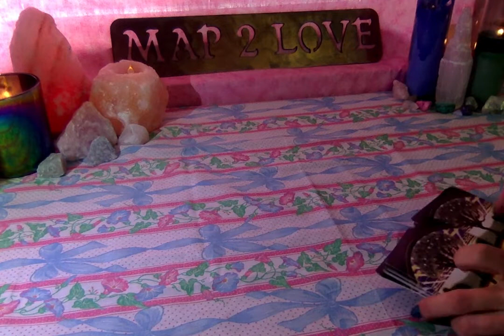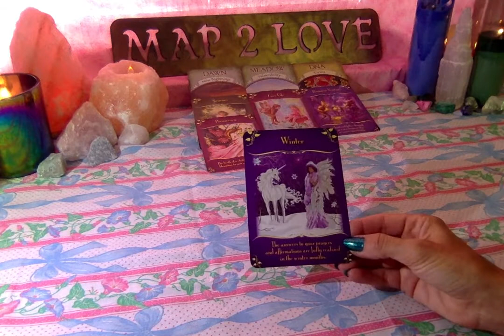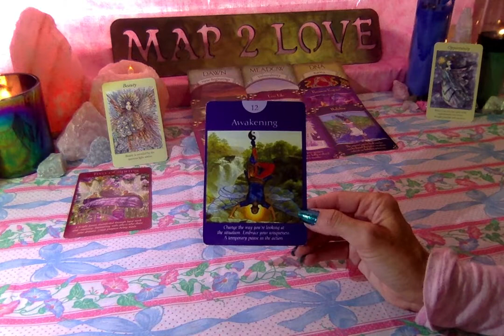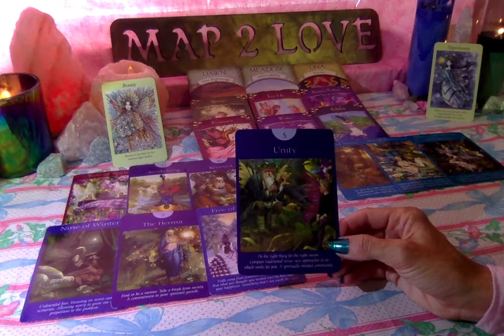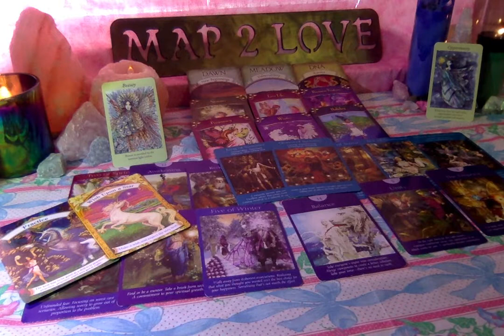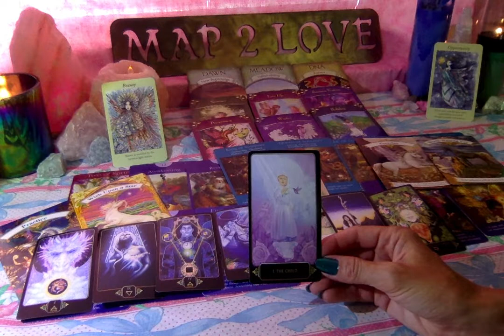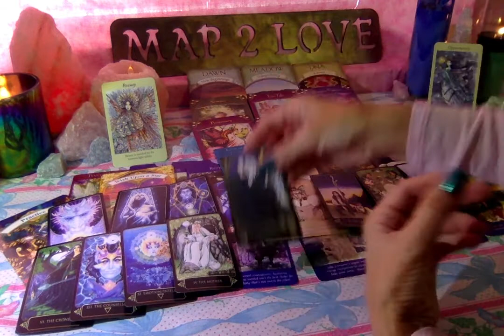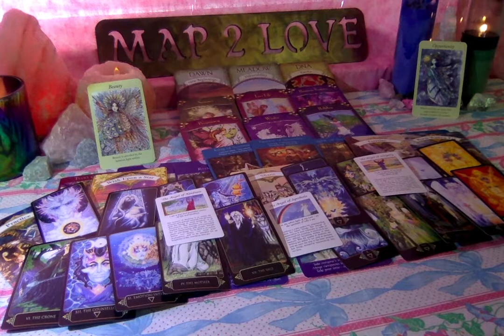Summer Solstice Celebrations and New Beginnings in Love and Life- Divine Feminine & Divine Masculine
These are timeless messages for the Divine Feminine and Divine Masculine for Summer Solstice Celebrations!!!  New Life:)

Katherine Nichole
BS Kinesiology
Wellness Coach
Reiki Master
Theta Healer
Ordained Minister